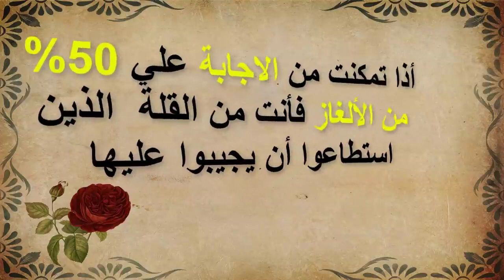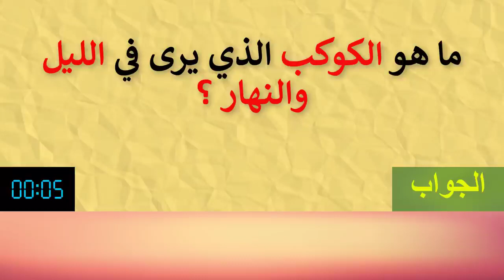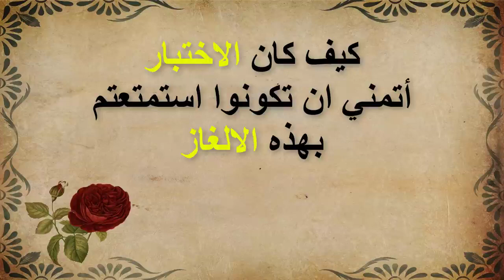٢٠ لغز للأذكياء